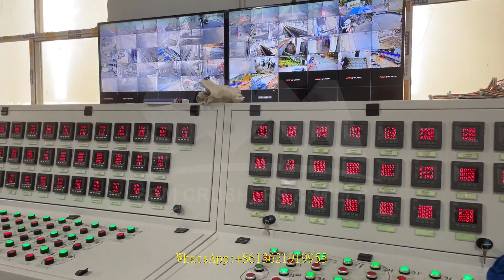applidxnion of jaw crusher in industry